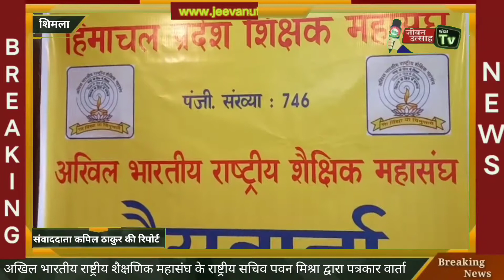अखिल भारतीय राष्ट्रीय शैक्षिक महासंघ की शिमला में संयुक्त प्रेस वार्ता आयोजित !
About this Video:- अखिल भारतीय राष्ट्रीय शैक्षिक महासंघ की शिमला में संयुक्त प्रेस वार्ता आयोजित !